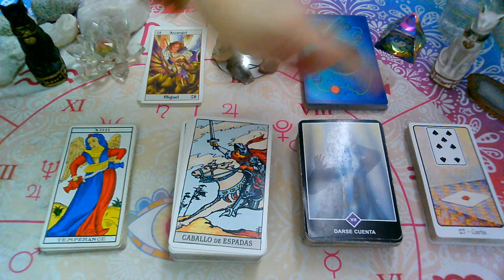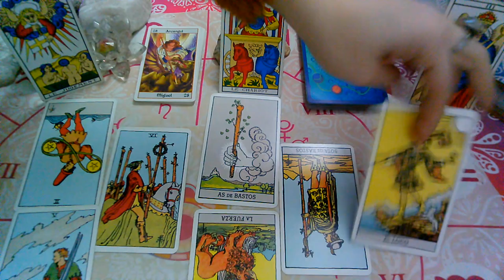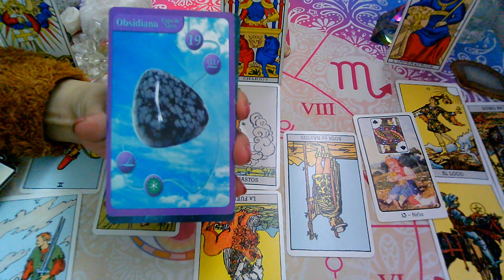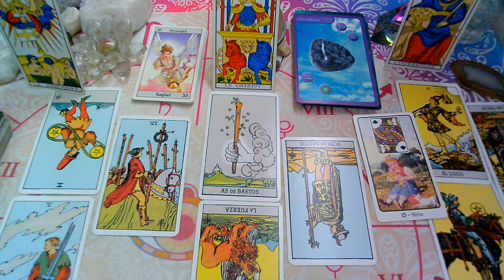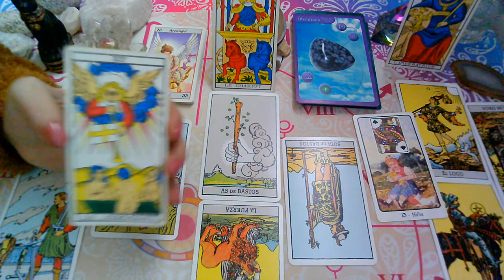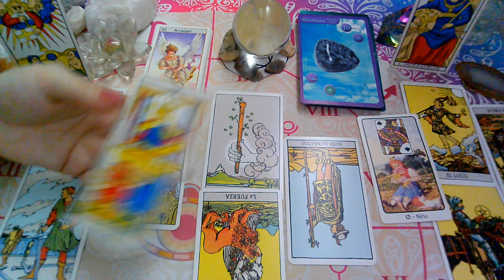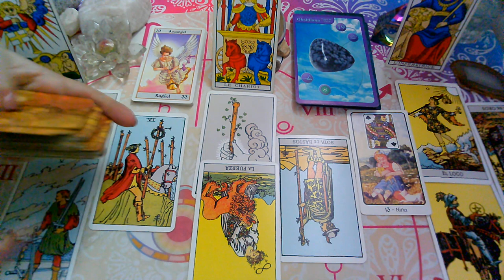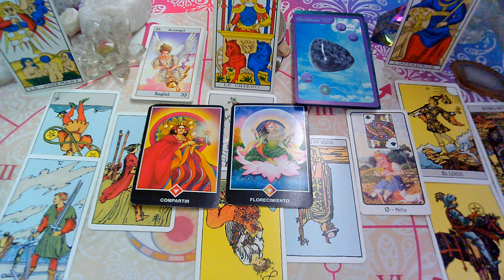AGOSTO 2020*VIRGO*♍😍"EX PAREJA" Que siente?Que piensa?Que hará?(2da Quincena)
💜FanPage FACEBOOK :
@Supernova tarot

Creative Commons.